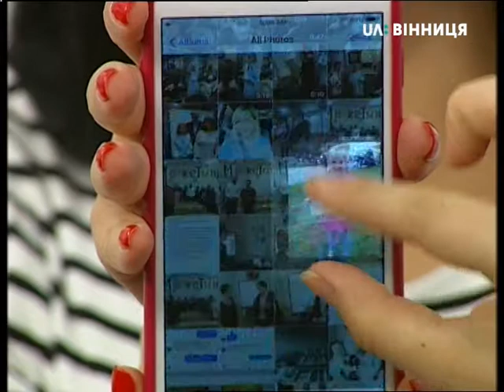Гість НД Тетяна Люлька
Про особливості 5 сезону національного проекту "Місто професій" у Вінниці розповідала його авторка та організаторка - Тетяна Люлька